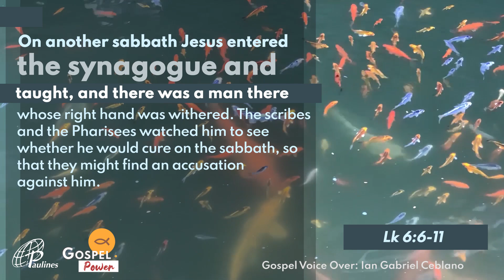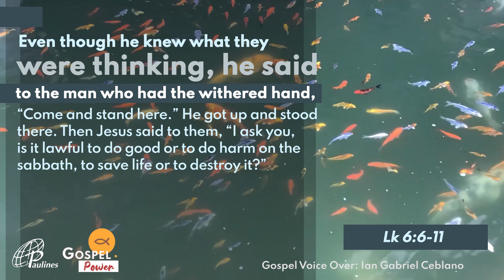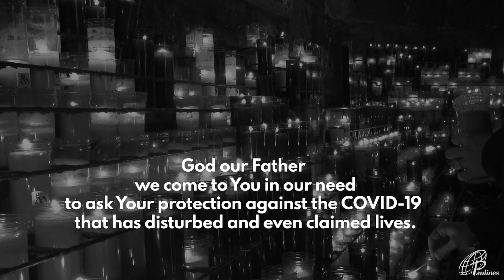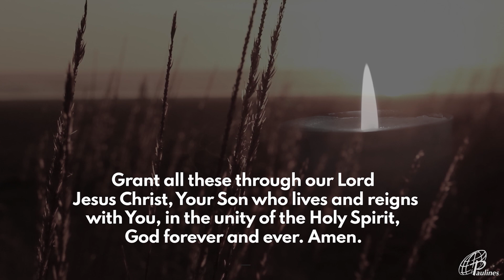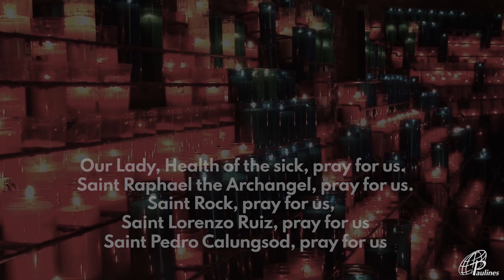GOSPEL POWER | September 7, 2020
September 7, 2020 | Monday of the 23rd Weeky in Ordinary Time
Pray withme Gospel
G-CASH:
METROBANK
ACCOUNT NAME: DAUGHTERS OF ST. PAUL
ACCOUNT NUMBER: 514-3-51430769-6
BRANCH: Skyland Plaza, Makati
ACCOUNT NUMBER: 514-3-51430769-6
SWIFT CODE: MBTCPHMM
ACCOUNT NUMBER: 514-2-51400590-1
SWIFT CODE: MBTCPHMM
BDO
BRANCH: Leveriza-Libertad